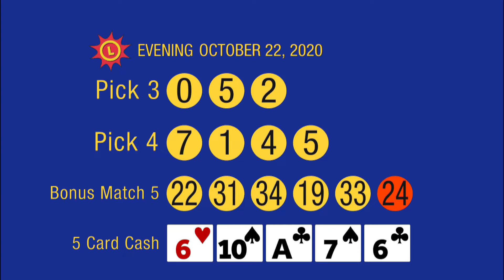10_22_20 - Evening